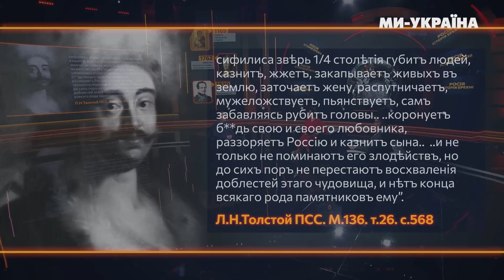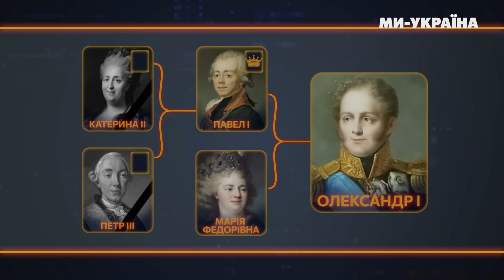Росіяни – спадкоємці людожерів. Правда про Побєдобєсіє. Скрєпи Дрочила Незділова / ПАРАГРАФ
Справжнє обличчя царських династій. Олександр Невський наче святий, але насправді зрадник і братовбивця. Побєдоносні міфи про другу армію та чи правда що Петра І  вбили в Європі, а царювати відправили самозванця? Це “ПАРАГРАФ” з Юлією Галушкою – проєкт про правду та історію.

00:00 Анонс
01:13 Росія: фейк чи країна?
01:41 Чи підмінювали Петра I?
06:10 Божевілля Петра I
09:00 Як Петро I стратив коханця дружини і хто були його коханцями?
10:01 "Всепьянящий собор": оргії та наруга над церквою Петра I
15:24 Хвороби та психічні розлади Петро I?
18:57 Як Петро вигадав Росію?
21:53 Як росіяни вкрали право на наслідування Київської держави?
25:23 Брехня про величність Олександра Невського
27:40 Звідки в росіян зародилось "можем повторить"?
28:41 Святий РПЦ служив Золотій Орді
31:23 Іван Грозний винищив 95% населення Новгорода
33:00 Як Росія придушує малі народи?
34:10 Іван Грозний був гірше за Чикатила
35:05 Росією правили німецькі династії
36:24 Як в Росії за престол боролися?
37:35 Російські предки були дикунами й людожерами
40:50 Росіяни косплеять, як уміють, нацистів, всяких диктаторів
44:38 Олександр I з антихристом цілувався
45:36 Що означає "Фількіна грамота"?
47:25 Кутузов програв усе що міг, але вписаний в російську історію як велічайший полковедец
49:27 В Росії з'являлись шанси на якусь трансформацію - тільки після поразок
52:50 Замість Росії — нам потрібно 5 Росій
55:11 Росія випиляла себе із людства і має за це поплатитись